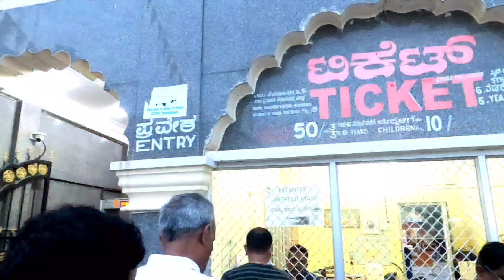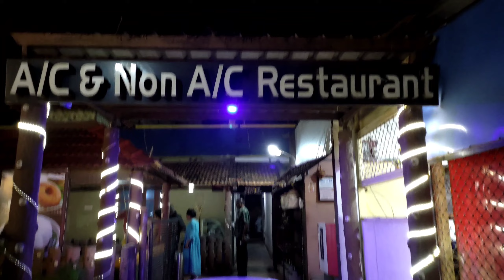Brindavan Gardens Mysore|| Brindhavan Gardens night view||Mysore Vlog part -2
Brindavan Gardens of Mysore is undeniably one of the best terrace gardens in the world. A must sightseeing place of a Mysore tour, Brindavan Garden mesmerizes everyone. It is located about 12km towards the north west of the Mysore city. Brindavan gardens with its illuminated fountains, botanical park, extensive varieties of plants and fulfilled boating, is place for everyone.It lies adjoining the Krishnarajasagara Dam which is built across the river Kaveri.

St. Philomena’s Cathedral is a Catholic church that is the cathedral of the Diocese of Mysore, India. The full name is the Cathedral of St. Joseph and St. Philomena.
Address: Lourdes Nagar, Ashoka Rd, Lashkar Mohalla, Mysuru, Karnataka.